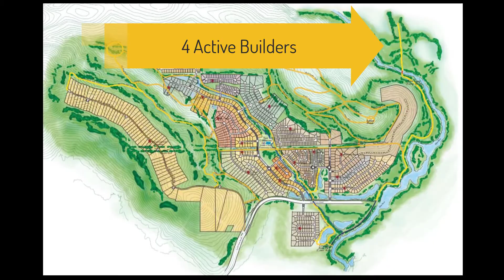McMullen Cove - Best Places to Live in Huntsville Alabama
McMullen Cove - Best Places to Live in Huntsville Alabama tours one of Huntsville's finest master-planned communities. Located in the southeast portion of Madison County, it's convenient to work and play.

SEARCH all homes for sale in Huntsville, Madison & Hampton Cove